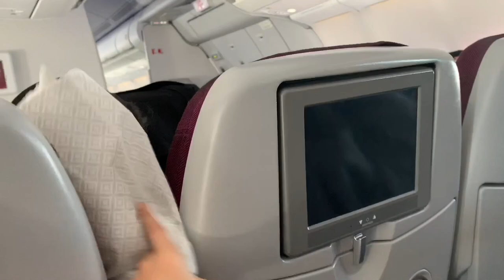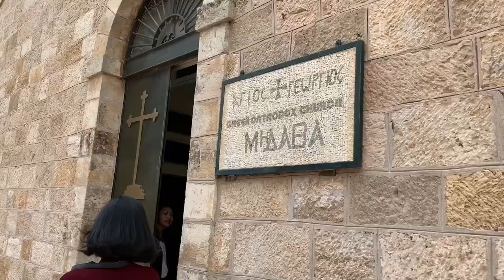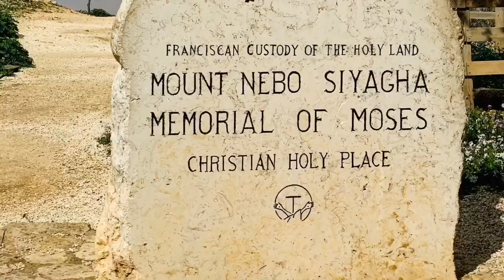Things to do in Jordan (Part 1): Mt. Nebo | The Baptismal Site of Jesus || bunnysteffy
My girls and I decided to bid the same leave together for this trip last March 2019. Jordan has always been one of my bucket lists of must visit countries, so I was more than happy to cross this off! Here’s part 1 of our 5 day jam packed adventure.

Locations:
Madaba
St. George’s Cathedral
Mt. Nebo
The Baptismal Site